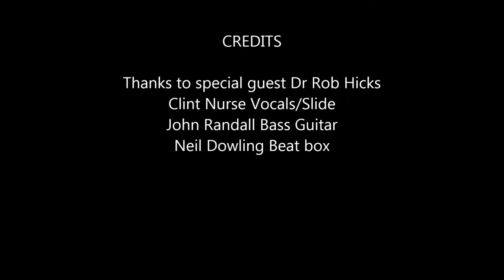Man Flu Blues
Man Flu Blues was written to show all you ladies that men actually do get bad flu. Featuring Dr Rob Hicks. Jr on bass guitar, Neil Dowling on beat box and Clint Nurse on vocals and slide guitar. Big thanks to Andy Beard Rodger for his help .